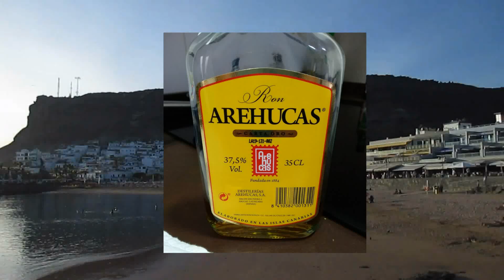Гран-Канария. Финал. 6 серия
Начинаем заключительную серию нашего фильма с известного гран-канарского курорта Пуэрто-Рико. Расположен на юго-западе острова, в защищенной от волн бухте и обладает прекрасным ровным климатом.  Абсолютный курорт со всеми атрибутами и недостатками, в виде толп туристов. Об этом теперь (в эпоху пандемии) можно говорить с ностальгией. Местных жителей здесь немногим больше 2 тыс. Но вернемся к середине марта 20 года . Здесь находятся два искусственных пляжа с привозным белым песком: Плайя Puerto Rico и Playa de Amadores, соединенных между собой километровым променадом, что протянулся вдоль океана, на своеобразном карнизе.
Наша поездка планировалась как небольшая зимовка, без активных экскурсий и прочее, но случалась Эпидемия, которая стремительно расползалась по планете. Хотя здесь все было тихо, но главные жители острова европейские туристы потянулись домой. Жизнь стала затихать, поэтому ехать за достопримечательностями стало некомфортно. Жаль не увидели многого: Пик Рок Нубло, города Терор и Арукас, откуда родом отличный ром, его то как раз успели вкусить.
Вечерние прогулки по родному Пуэрто де Могану.
Какая то туристская замануха в упадке.
Осмотр достопримечательности Могана - ветряной мельницы. Доступ свободный, внутри небольшой музей своей истории.
Прощальный ужин в ресторане традиционной канарской кухни. Зажигательные бармен и официант веселят нас, вероятно последних  посетителей, в ближайшие месяцы.
Здесь мы отлично провели 3 недели.
Взлетаем и держим курс на Хельсинки, и через 2 дня границы захлопнулись.